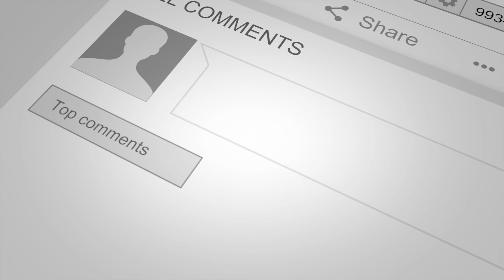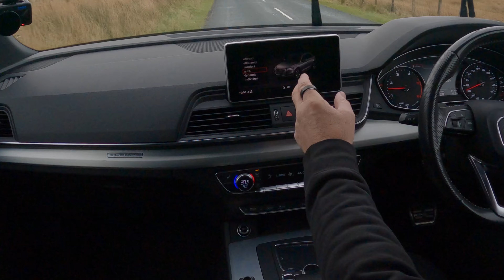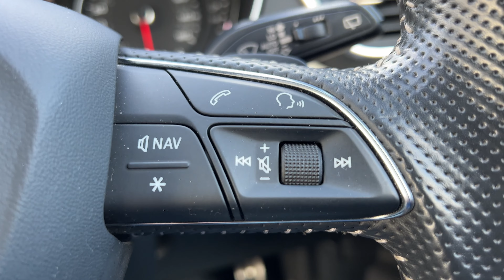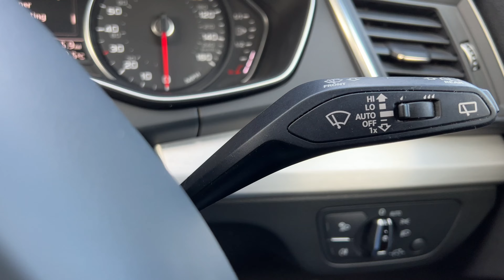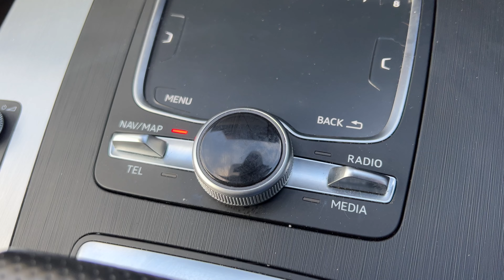2017 Audi Q5 2 0 TDI S line S Tronic quattro 5dr EF17OKB | Review And Test Drive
2017 Audi Q5 2 0 TDI S line S Tronic quattro 5dr EF17OKB | Review And Test Drive

here is a link to our main where you can browse our stock, get a part exchange price, finance quote, insurance quote, and browse our shop for "Petrol Heads" to buy parts, clothes, gadgets Dji, Gopro, Insta action Cameras, Gimbals, and Drones, Dash Cams, T Shirts, arrange finance, get a warranty, breakdown cover for any car from a reputable UK Dealer.